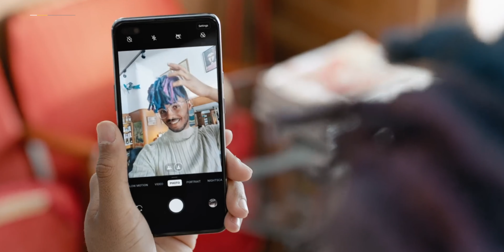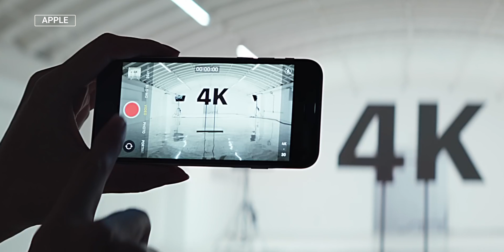Best phones | أفضل أرخص موبايل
مقارنة بين أفضل أرخص الهواتف

من ابل ايفون اس اي , ومن أندرويد وانبلس نورد

iPhone se vs oneplus Nord